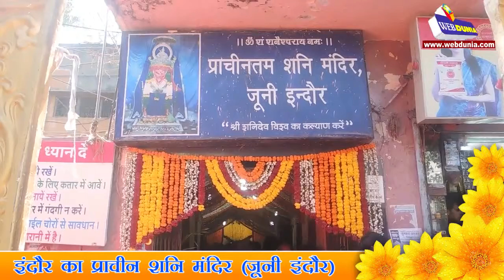साल की पहली शनि अमावस्या पर उमड़े श्रद्धालु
शनि अमावस्या पर उमड़े श्रद्धालु साल की पहली शनि अमावस्या l
इंदौर का प्राचीन शनि मंदिर (जूनी इंदौर)